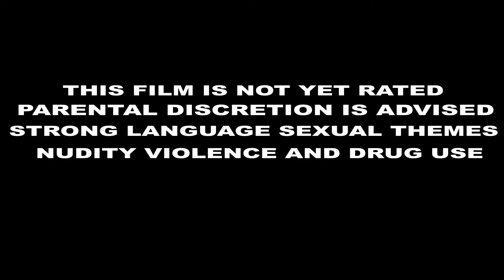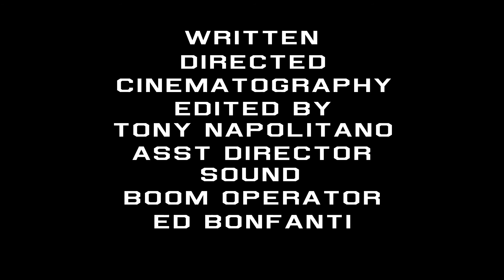CREW 3 Episode 10 "Cannoli"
While Nicky is gone Willie pays a visit to Jackie. Johnny meets with Jackie to discuss a new assignment.